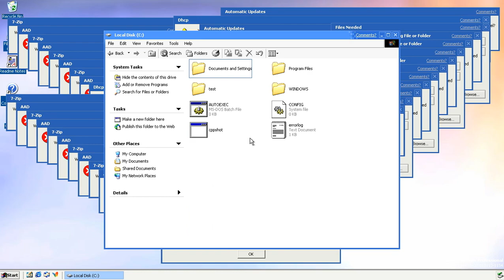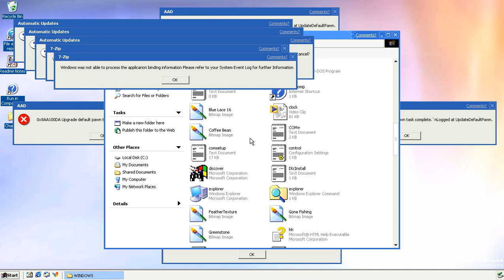Windows Whistler Crazy Error Vol.3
Finally it's done now

Program Used:
Audio: Reaper
Visual: After Effect CS4
Video Editing: Sony Vegas 11
Image screenshots: Cppshot
Image manipulations: Paint(dot)net

don't be a jerk to stole my video without permission
If there are some mistakes ignore them